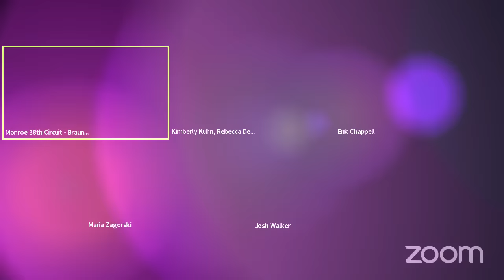That Moment When The Lawyers Disagree As Much As The Parents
This couple shares custody of their 4 year old daughter, but can't seem to agree on anything.  Even the lawyers disagree with each other when it comes to interpreting the judge's orders.